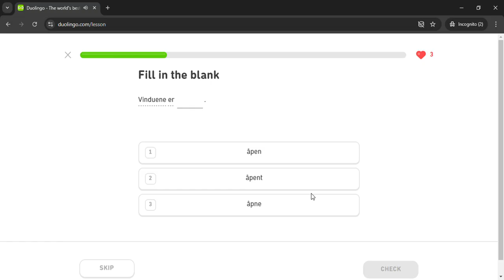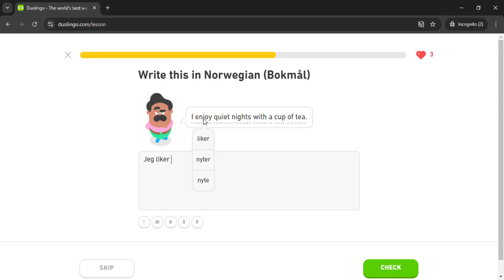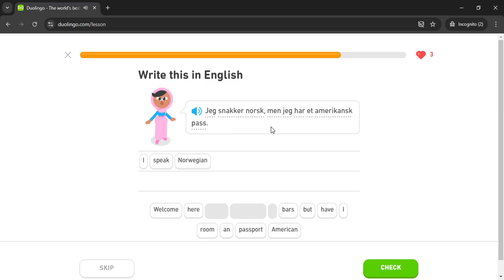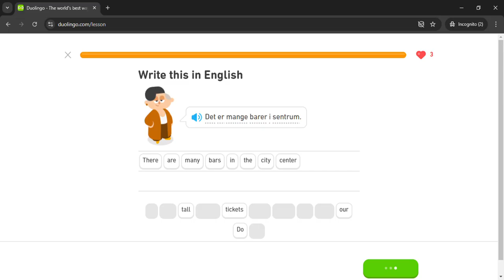Duolingo #536 Norwegian - English (Part 9 - Habits 2)